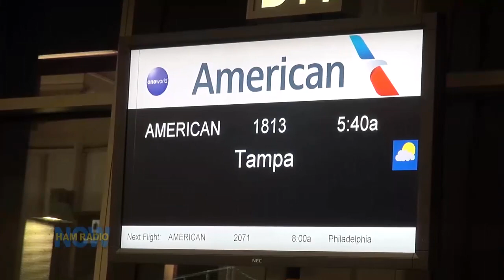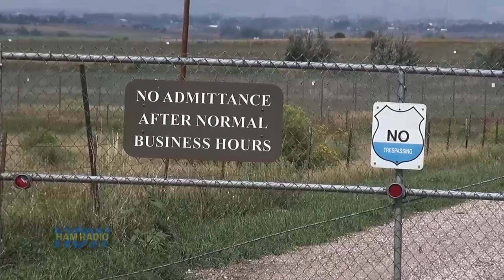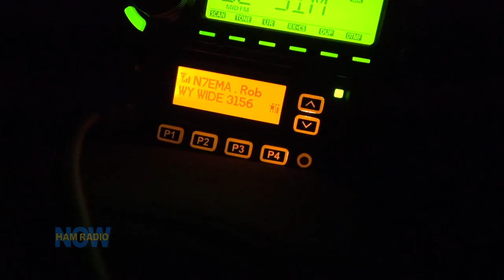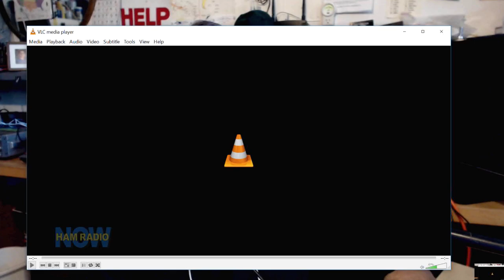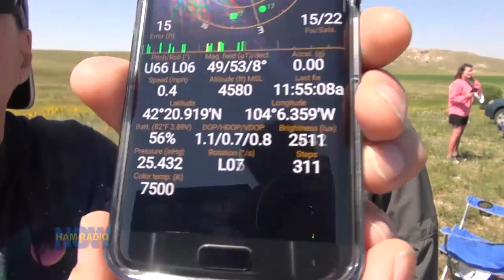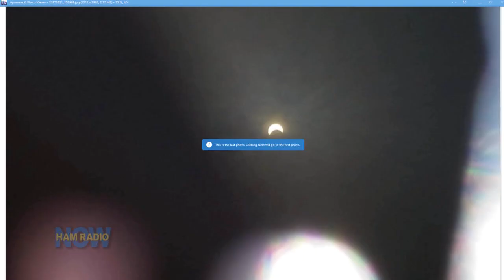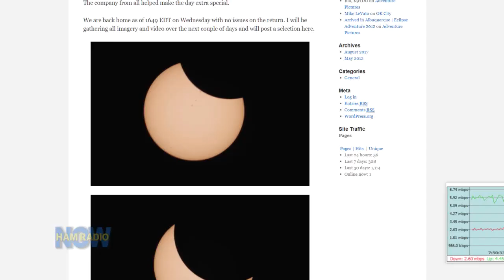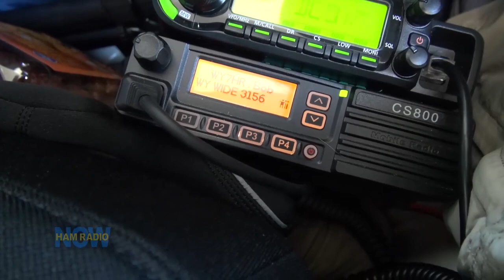HRN 490: A Little Hole in the Sky (RERUN of HRN 343)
My Facebook feed reminded me that 6 years ago, I was headed out to Wyoming to view my first ever Total Eclipse, along with Jeff AC4ZO (SK) and Bobbie KD4ZVW (Cyndi KD4ACW took her dad, Mac W4PVT (SK) down to the Columbia SC area, also along the path, but 'iffy' for clear WX. We all got lucky with clear skies). Later that month, we did a show to review the experience - HRN 343 "Totaled".

So as David W0DHG battens down the hatches in preparation for Tropical Storm Hilary in Los Angeles, we did a short intro, and then we present a rerun of that show from 2017. Cyndi and I are planning (and have reservations) for the next Total, in April 2024.

- Gary K4AAQ